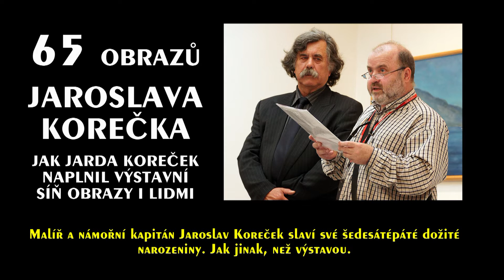JAK JARDA KOREČEK NAPLNIL VÝSTAVNÍ SÍŇ - OBRAZY I LIDMI - 7.4.2011